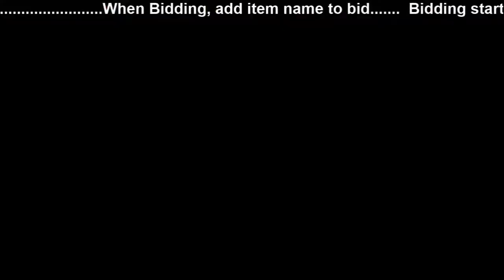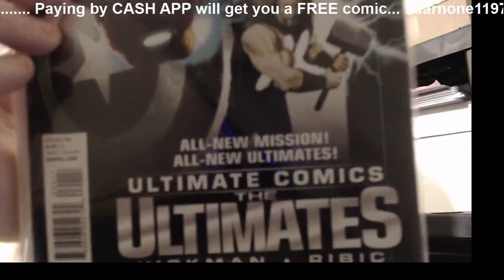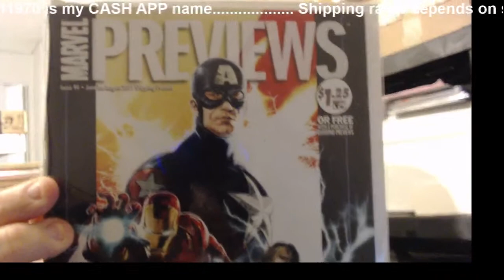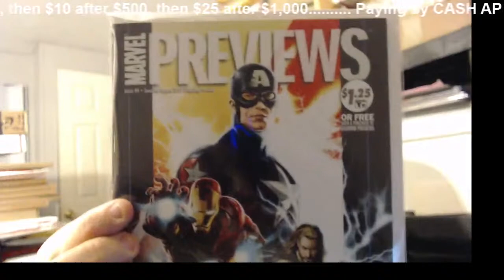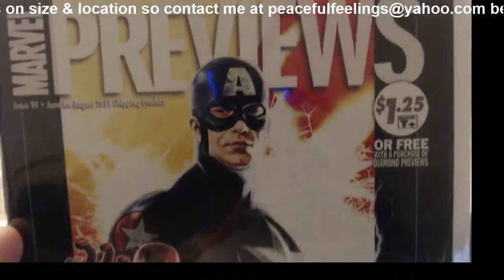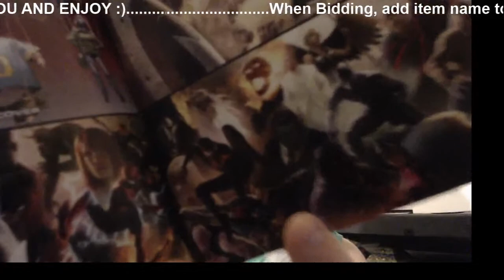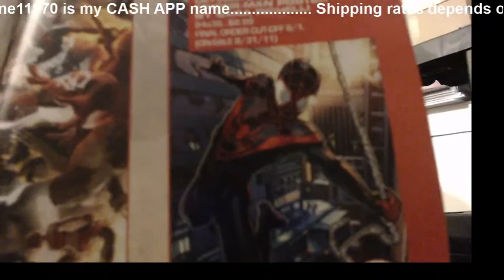If you Don't have this comic in your collection, GET IT SOON ! ! !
Join the CASH BACK PROGRAM (It's FREE) & get a $25 cash back bonus when you spend $25+ w/in the 1st 90 days of signing up. MUST CLICK LINK above. Check for any restrictions. 1st Time sign ups only. LIMITED TIME...

Become a Discover Cardmember and get a $50 Statement Credit when you make your first purchase within three months. Then, earn rewards with every purchase after that.

The $30 CASH BACK BONUS IS BACK! Spend $30+ w/in 1st 90 days & get $30 bonus. Check restrictions. Good till 12/31/20. Do not use best offer on Ebay. Click link about to sign up, it's FREE.

YOU CAN NOW ORDER MY NEW COMIC MYSTERY BAGS ONLINE (YOU COULD FIND A ULTIMATE FALLOUT 4)... HERE IS THE

To visit my organic and crystal store (YOU CAN ALSO BUY MY MYSTERY COMIC BOOK PACKAGES THERE NOW AS WELL), here is the

I just made a deal with ExchangeCollectibles.com & if you use the code "WE LOVE COMICS" Get 10% off your order of any purchase (Except for SUPPLIES)...  (YOU MUST SUBSCRIBE TO THEIR NEWSLETTER IN ORDER TO QUALIFY FOR THE DISCOUNT)...

NEW FOR 2020 :
Here is their physical address & website...

South Side Comics
4135B Brownsville Road
Brentwood, PA 15227
an authorized seller of Comics Elite variants